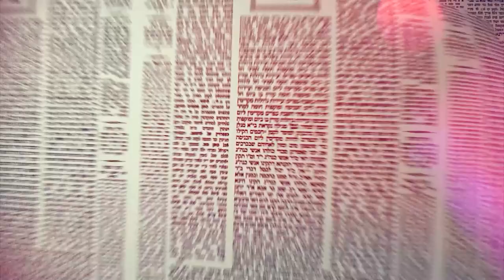Amud Yomi Masechet Shabbat Daf 15B